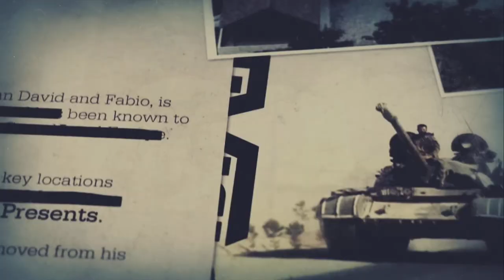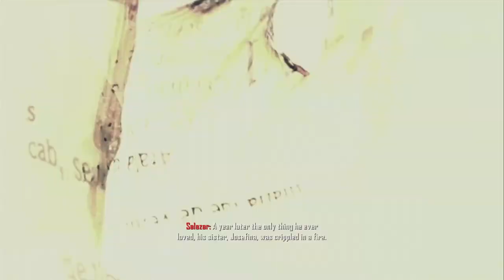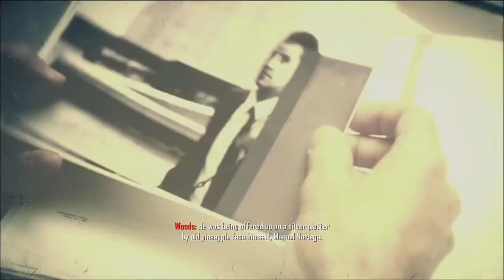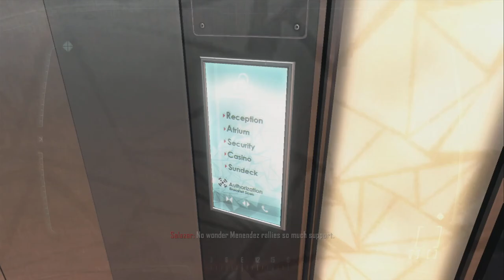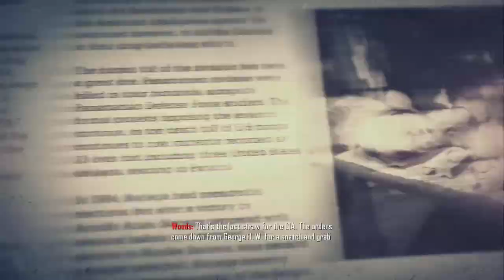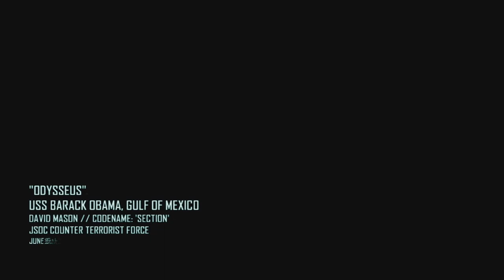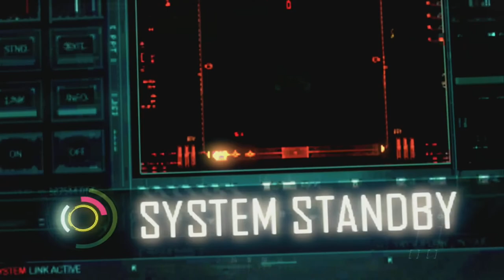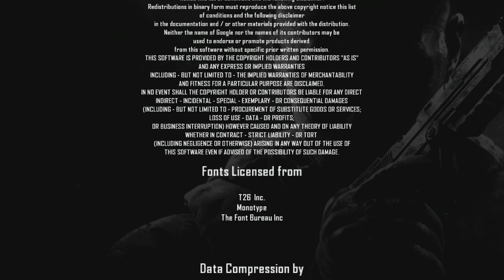Call Of Duty: Black Ops 2 - Full Playthrough (Xbox 360)